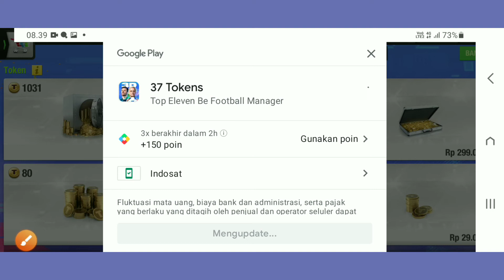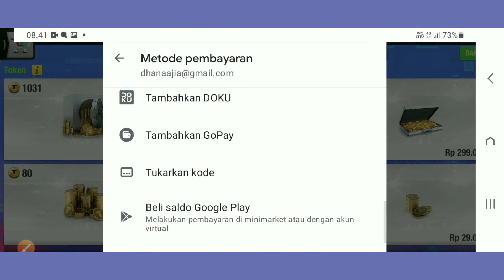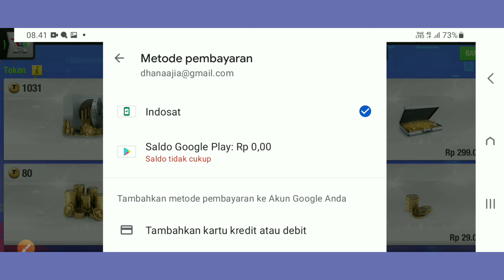Cara Top Up Token Top Eleven Pakai Pulsa 2023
Video tentang cara top up token Top Eleven pakai pulsa 2023. Pertama silahkan masuk dulu ke game Top Eleven dan klik di bagian menu token yang ada di sebelah atas. Selanjutnya klik di bagian menu "Valuta". Nantinya akan muncul berbagai paket token yang bisa dibeli.

Mulai dari  harga token yang termahal sampai yang termurah semua ada di situ. Setelah itu klik salah satu paket token yang ingin dibeli. Nantinya akan muncul halaman pembayaran dari Google Play. Di situ nantinya tercantum mengenai harga token, informasi pajak dan diskon yang diberikan oleh Google Play.

Untuk cara beli token Top Eleven menggunakan pulsa. Anda tinggal mengklik saja di bagian metode pembayaran yang diinginkan. Pilih pulsa Telkomsel, Indosat atau juga pulsa yang lainnya tergantung dari kartu yang sedang digunakan.

Jika sudah ceklis berwarna biru di sebelah kanan itu artinya pembayaran sudah siap digunakan. Anda tinggal melanjutkan dengan mengklik tombol "Beli dengan sekali ketuk" yang ada di bawah. Setelah itu pulsa akan otomatis terpotong dan token akan masuk ke akun anda.

Oke itu saja ya penjelasan kali ini tentang cara top up token Top Eleven pakai pulsa 2022. Semoga penjelasan di video tutorial ini bisa membantu dan bermanfaat untuk teman-teman semua. Terima kasih.